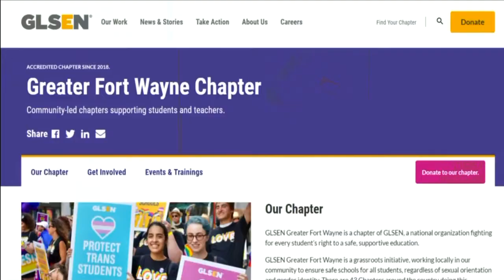NACS board member's comments during meeting cause controversy